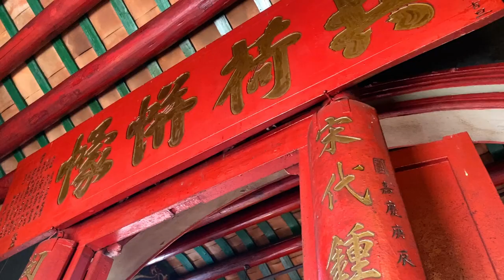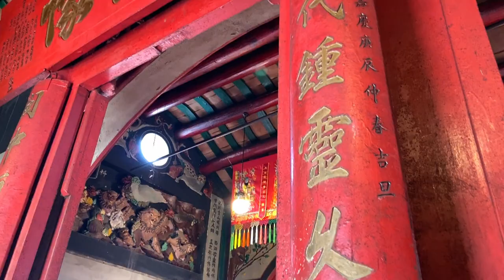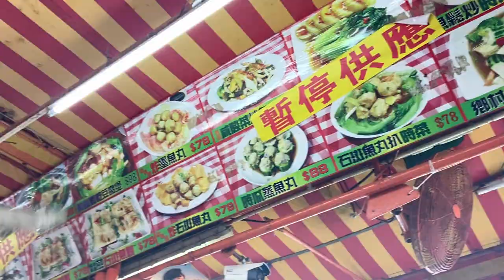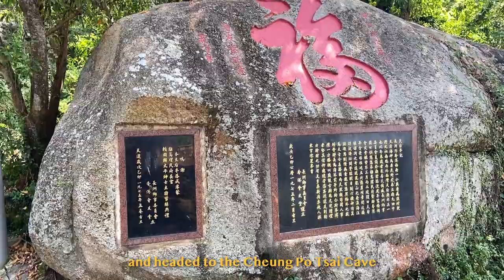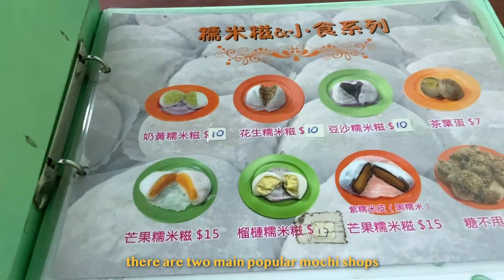A day in Cheung Chau VLOG most popular mango mochi shops & biking | Hong Kong Diaries | 長洲一日遊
Hi guys,
in today's Hong Kong Diaries vlog, we spend a day in Cheung Chau island! I went there with my friend for a little hike. So we took the Ferry from Central Pier 5 to Cheung Chau, and there we walked the whole island and also rented a bike to get around. We ate at a Hong Kongese style seafood restaurant for lunch, ate the popular Cheung Chau big fish balls and mango mochis! We went to the two most popular mango mochi shops in Cheung Chau, you should definitely check them out if you go there! We also ate the frozen pinapple which is a refreshing popular snacks/street food in Hong Kong too. Cheung Chau is one of my favorite places in Hong Kong and a must visit, so hopefully this vlog gives you an idea of things to do in Hong Kong!

Mel x

🌸 Music/Credits
♫ Free Music for Videos 👉 Music by milo. & Chrmng, - DOSHTI
♫ Free Music for Videos 👉 Music by sunshine blvd. - Ocean Blue